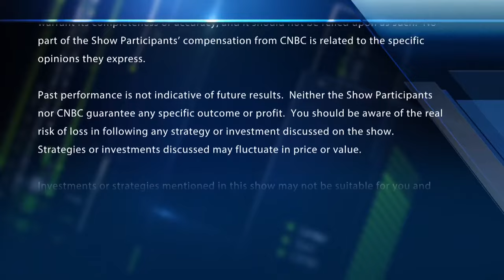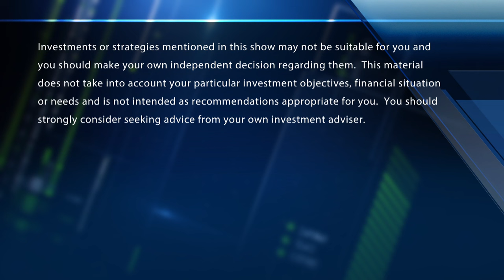Final Trade: TYL, UNH, SLB, AEM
The final trades of the day with CNBC’s Melissa Lee and the Fast Money traders.